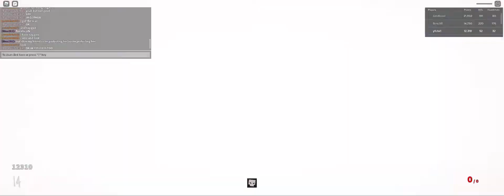Roblox 2020 zombie